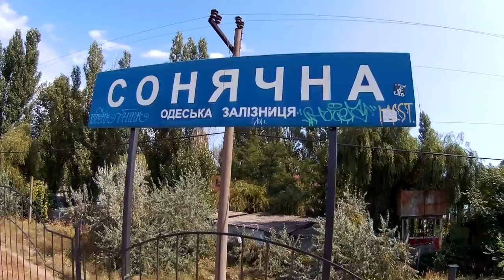Одесса - Затока (2017)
Небольшой ролик про наш отдых в Затоке и прогулки по Одессе. Сентябрь 2017г.